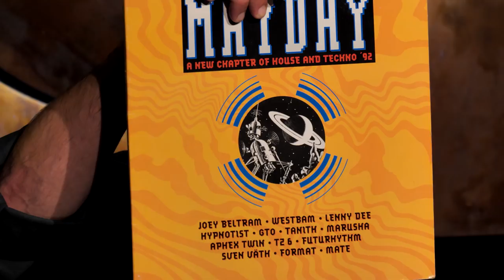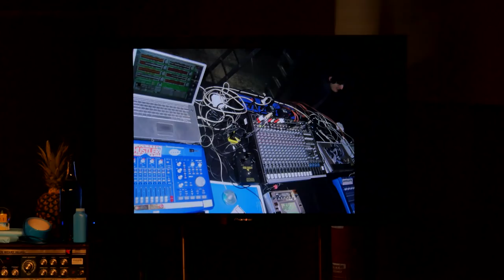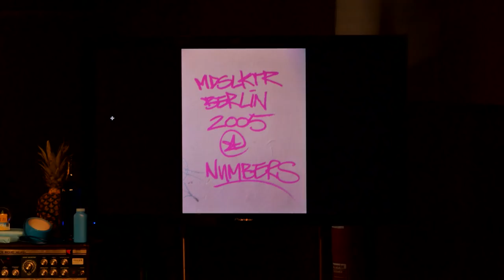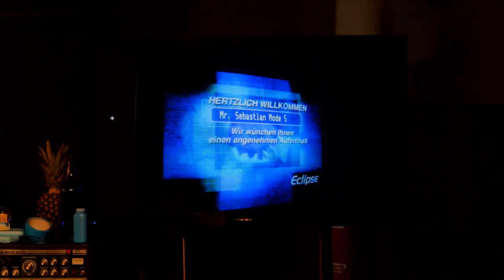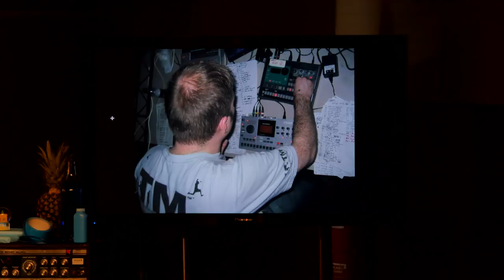Modeselektor on Techno, Hard Wax and 50Weapons | Red Bull Music Academy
For the past 20 years, Sebastian Szary and Gernot Bronsert, AKA Modeselektor, have been a unique force in the German electronic and dance music scene as DJs, producers, promoters and label owners.

In this public conversation as part of the Red Bull Music Academy 20th Anniversary tour in Germany, Bronsert and Szary sat down for an informal conversation with Torsten Schmidt that retraced their steps from childhood excursions to world tours.

Born and raised east of Berlin, the pair struck up a friendship in the ’90s that would soon lead them to the capital thanks to radio recordings, record digging trips and late-night visits to clubs like Tresor. They began performing as Modeselektor in 1996 and signed to Ellen Allien’s BPitch Control label in 2000, where their then-strange blend of techno, electronic music and hip-hop brought them to worldwide attention.

In the late 2000s, they set up their own labels, Monkeytown and 50Weapons, giving space to upcoming producers and fellow weirdos alongside their own always-dancefloor-ready productions and collaboration. Outside the studio, they’re best known for entertaining DJ sets and impressive audio-visual live shows.

TOPICS:
07:50 - Early beginnings and Fundamental Knowledge
15:04 - Discovering techno
18:36 - Hard Wax years
29:51 - Learning about synthesizers and gear
37:02 - Seilscheibenpfeiler parties
40:01 - 50Weapons

54:40 - Aphex Twin – “Metapharstic”
1:23:28 - Surgeon – “Atol”